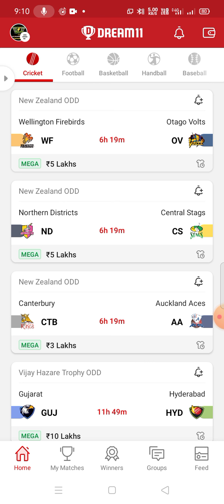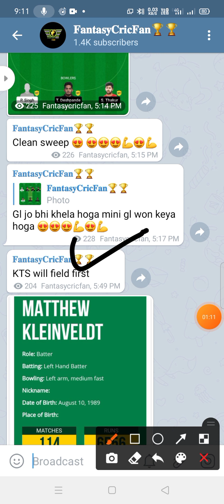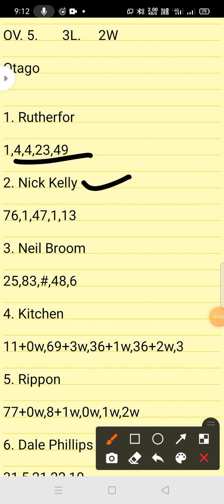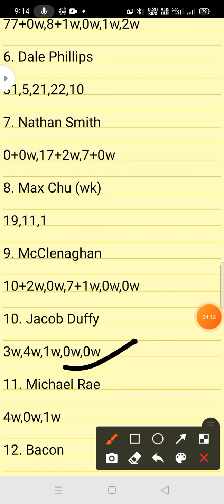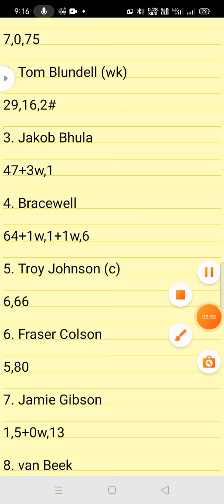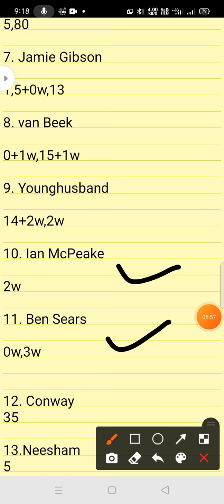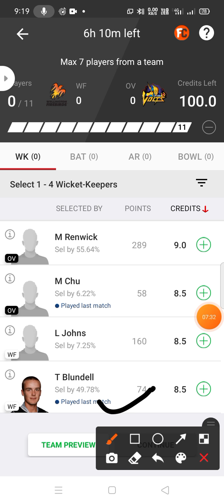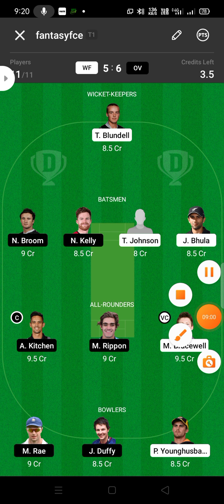WF vs OV Dream11 Team ! wf vs ov dream11 ! wf vs ov ! WF vs OV Dream11 Team Prediction ! wf vs ov !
WF VS OV dream11 prediction
wf vs ov dream
wf vs ov dream11 team
wf vs ov dream team
wf vs ov dream11
wf vs ov dream11 today team
wf vs ov dream11 analysis
wf vs ov  dream11 player stats
wf vs ov dream11 Grand League Team
wf vs ov dream11 player record
wf vs ov dream11 playing 11
wf vs ov Playing11 11
wf vs ov  live score
wf vs ov match live score
wf vs ov match prediction
wf vs ov scorecard.
Search wf vs ov dream 11.
wf vs ov  dream 11
wf vs ov
wf vs ov 2019 scorecard
wf vs ov 2020 scorecard
wf vs ov prediction
wf vs ov dream11 team today
wf vs ov dream11 prediction today
wf vs ov dream11 Dream11 Team
dream11
ov vs wf dream dream11 team
ov vs wf dream11 today
ov vs wf dream11 team
wf vs ov dream11 team prediction
wf vs ov dream11 prediction today match
wf vs ov dream11 tamil